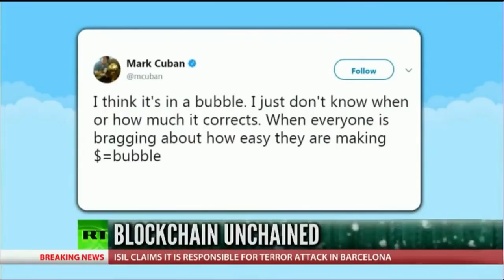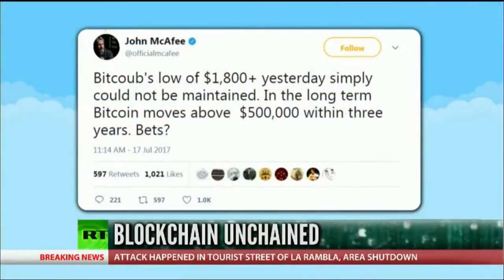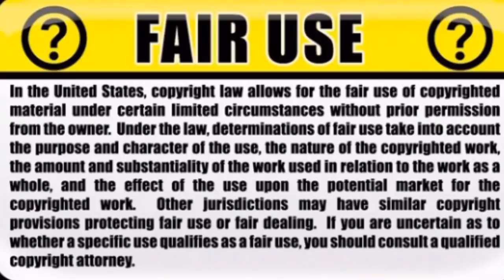John McAfee say Buy Bitcoin Now - Bitcoin Tips - Bitcoin News - Crypto News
Everything you wanted to know about money ,investing ,forex ,cryptocurrency ,making money online - even for the total beginner. Learning how to make money online can seem like a black box filled with bad ideas. Well, not here. Start with these genius ways of how to

Are you ready to invest in your future?  It will be one of the best decisions you make.

★☆★ BEST FINANCE PRODUCTS & COURSES: ★☆★

🔹 BEST FINANCE BOOKS :

• The Total Money Makeover: Classic Edition
• The Intelligent Investor: The Definitive Book on Value Investing
• Rich Dad Poor Dad: What the Rich Teach Their Kids About Money
• The Millionaire Next Door: The Surprising Secrets of America's Rich
• The Little Book of Common Sense Investing
• Bitcoin and Cryptocurrency Technologies
• The Little Bitcoin Book: Why Bitcoin Matters for Your Freedom
• Mastering Bitcoin: Programming the Open Blockchain

We will remove the clip, video or come to an agreement.